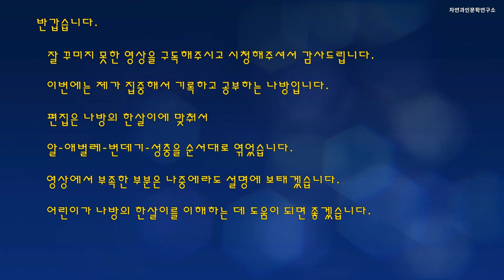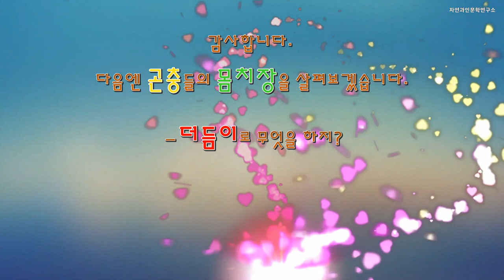기생재주나방의 한살이 (알-애벌레-번데기-성충 : 갖춘탈바꿈)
햐!
감탄이 절로 나온다.
지구에서 사람보다 대 선배인 곤충이 세월 따라 다다른 꼴이 나뭇잎이라니?
미래, 사람이 바뀔 꼴을 그린다면 어떤 모습일까?
초등학교 때 그린, 뿔 달린 도깨비쯤일까?

나방을 공부하면서 이 녀석이 올 때쯤이면 기다린다.
오늘이 오는 날인데 하고.
몇 년 동안 약속(?)을 어긴 적 없으니까 이제는 내가 마중하듯이 기다린다.
처음 녀석을 만났을 때, 오그라든 가랑잎인 줄 알았다.
나뭇잎을 줍듯이 손을 내밀었으니까?
그런데 녀석이 내 손을 잡아 주는 거 있지?

나뭇잎이 아니잖아?
오그라진 게 아니야.

한밤에 갑자기 솔부엉이, 소쩍새, 호랑지빠귀소리가 더 또렷하게 들린다.
하하, 너희도 속았겠지!
기생재주나방, 오늘밤 이 숲에서는 네가 으뜸이구나!

그건 그렇고 이 무늬를 누가 그린 거야?
물감도 없이, 크레파스도 없이 어쩌면 이리 곱게 그렸을까?
솔부엉이를 닮은 참나무산누에나방한테 물어볼까?

제가 쓴 동화
“낮잠 자는 나무”에 이런 구절이 나옵니다.

“그래 말이야. 우리 꽃나무는 겨울에 잠만 자는 게 아니야. 나뭇가지는 햇빛을 모아서 뿌리 쪽으로 내려 보내. 뿌리 밑에 물감공장이 있거든. 뿌리는 줄기를 타고 내려온 햇빛을 이웃끼리 골고루 나누지. 그 햇빛으로 개나리는 노란 물감, 목련은 하얀 물감, 나는 빨간 물감을 만들지. 만든 물감은 창고에 모아뒀다가 꽃이 필 때 꽃잎을 물들이는 거야. 나무뿌리는 햇빛에서 무지개처럼 색깔을 골라내는 기술이 있어.”

안녕.